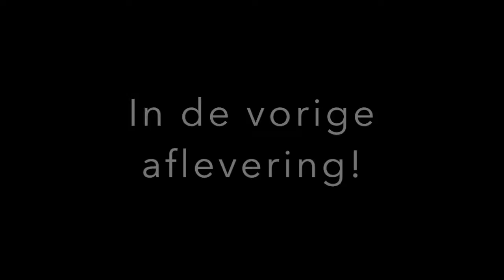DENK JE ALLES GEHAD TE HEBBEN KOMT ER OOK NOG EEN ALFA! - Ark Ragnarok 2.0 #9